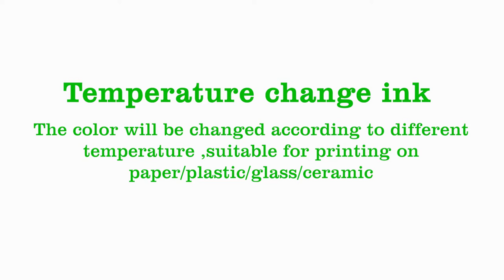Ceres Reversible Temperature Sensitive Ink for screen printing